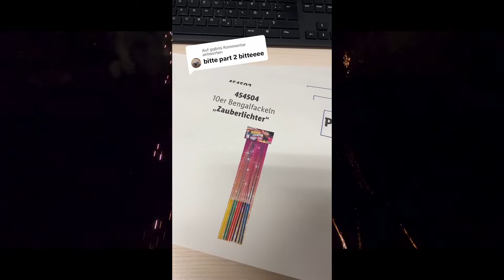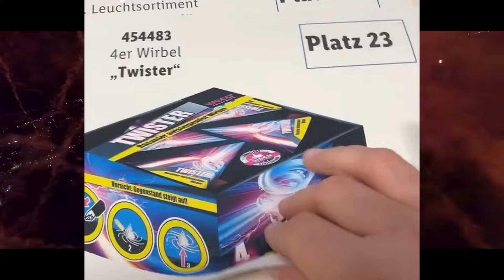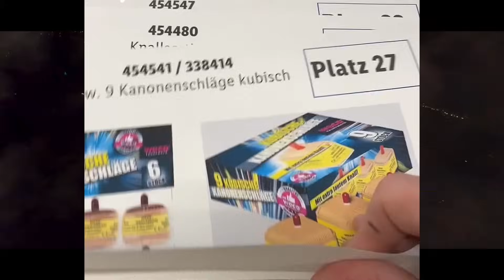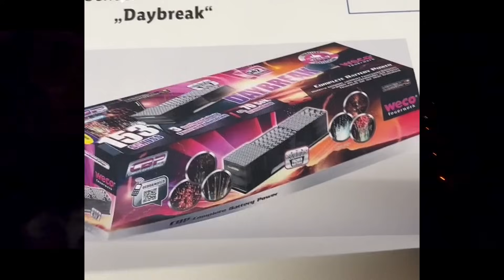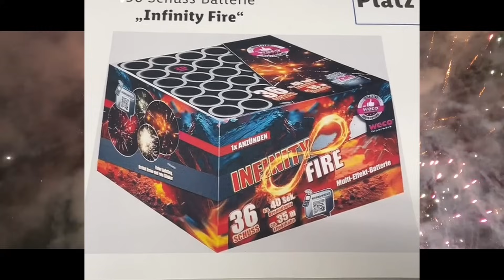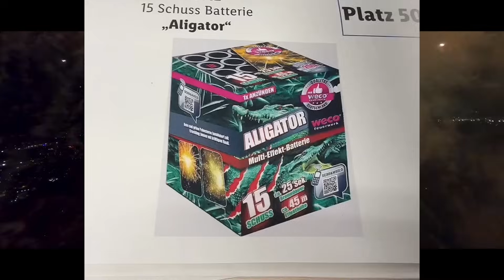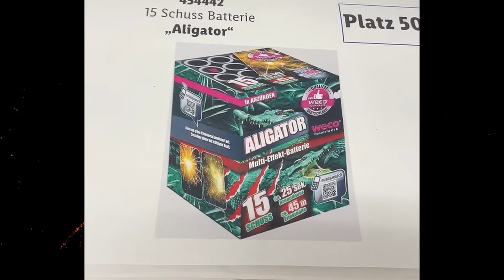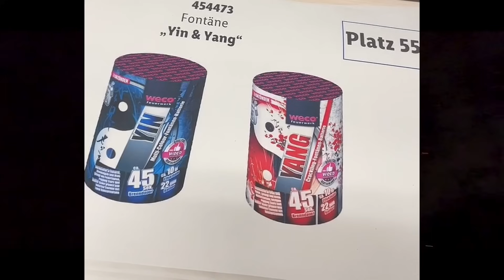BLOODY MARY im LIDL!? Komplettes Sortiment geleakt🤯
Falls ihr Verbesserungsvorschläge, konstruktive Kritik oder ähnliches für mich habt, immer gerne in die Kommentare schreiben!